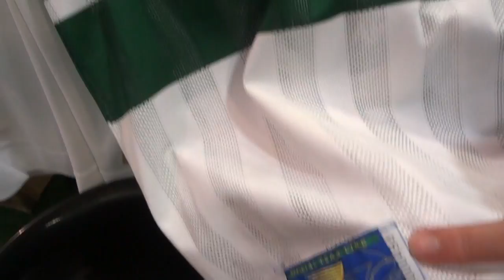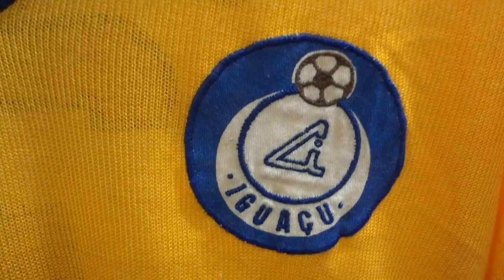Camisas de Futebol raras em Curitiba - parte 1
Minha visita a loja Camisa Futebol Clube, que fica em Curitiba, loja que sempre que eu tenho um tempo procuro dar uma passada por lá pela variedade de camisas lendárias de futebol do acervo da loja. Contei com a ajuda do Álvaro para me explicar melhor sobre a loja e sobre as camisas. Endereço: Shopping OMAR - R. Comendador Araújo, 268 - CA25 - Centro.